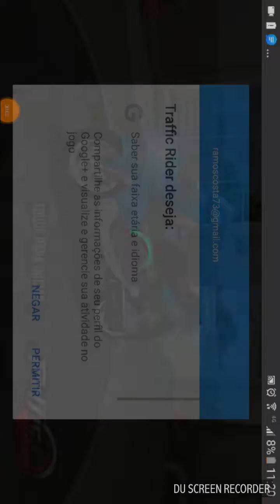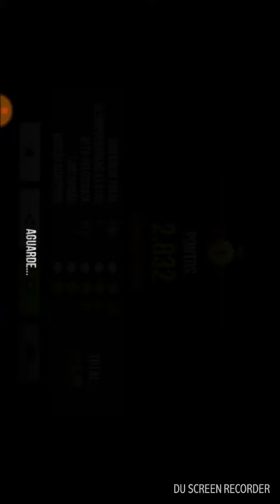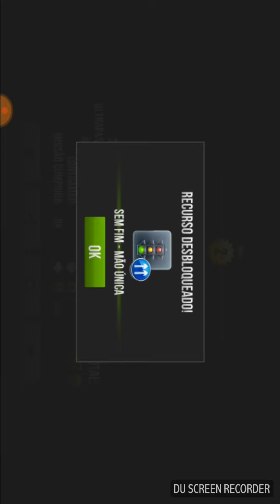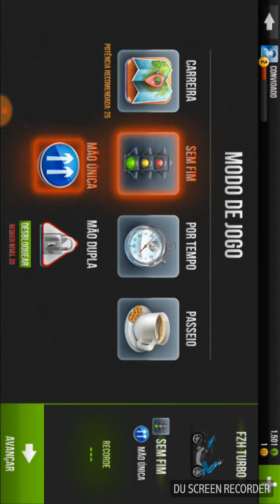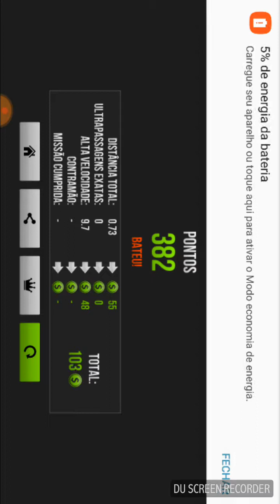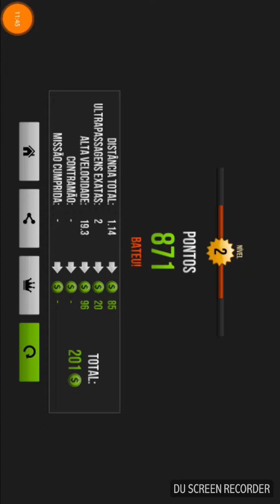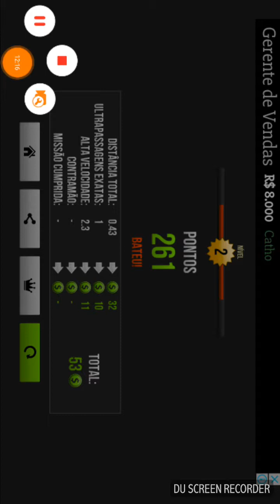jogando jogo de moto